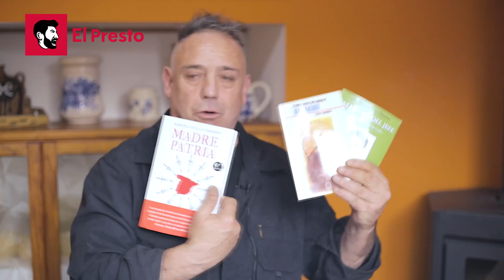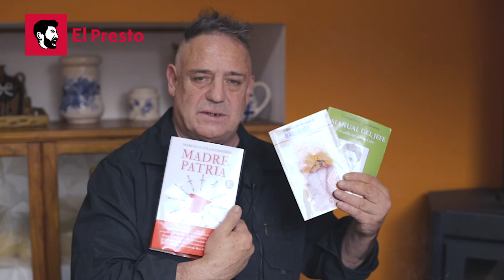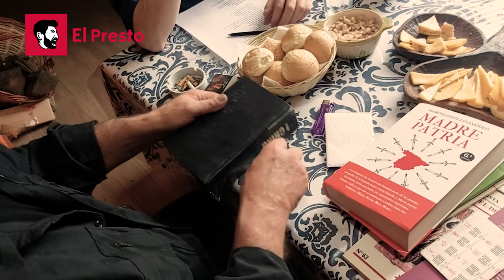Ricardo Iorio explica Y CRITICA sus canciones: "a Sentir Indiano, la cambié por Sentir Hispano"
¡Hola, gente! Bienvenidos al canal "El Presto". En esta entrevista, el padre del metal pesado argentino explica algunas de sus canciones... ¡Y también critica otras! El cantautor argentino declara en esta entrevista con El Presto "¡Sentir indiano la voy a cambiar por sentir hispano!" ¡Disfruta viéndolo!